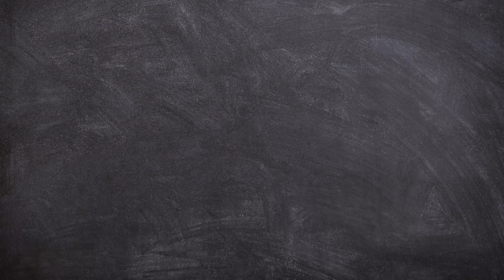Simple Drawing: How to Draw A Curtain Easy Step by Step for Kids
Hello Friends!
Now we will learn How to Draw A Curtain Easy Step by Step for Kids and Toddlers.

This video is perfect for those of you who want to start learning to draw. Simple Drawing Tutorial for Beginners.

Watch:
How to Draw A Cute DOLL Easy for Kids and Toddlers